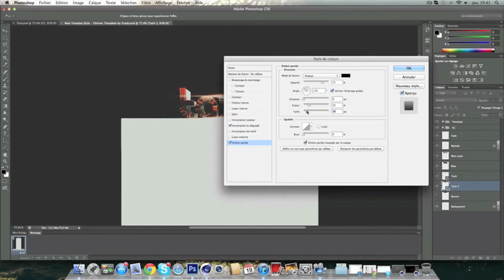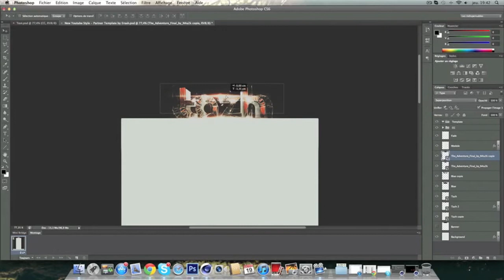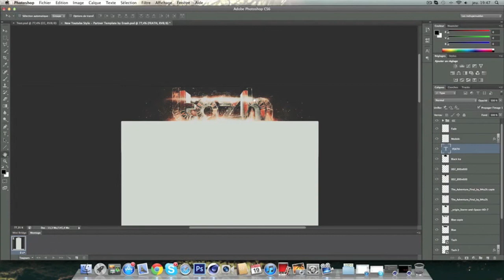Speed Art #4 | Tazh GFX Contest.